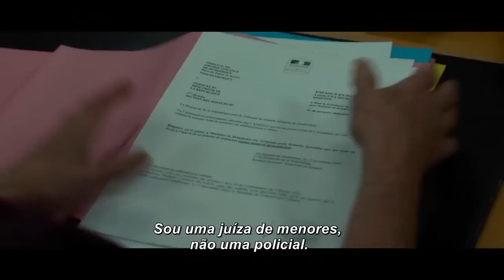DE CABEÇA ERGUIDA Trailer Oficial Legendando (2015) [HD]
Desde os seis anos de idade, Malony comete pequenos delitos e tem problemas com a polícia. Durante toda a sua adolescência, um educador e uma juíza especializada na infância tentam salvá-lo. SELEÇÃO OFICIAL DE CANNES 2015: FILME DE ABERTURA.

Lançamento: 17 de setembro de 2015
Dirigido por: Emmanuelle Bercot
Com: Catherine Deneuve, Rod Paradot, Benoît Magimel
Gênero: Drama
Nacionalidade: França
Título original: La Tête haute
Distribuidor: Mares Filmes